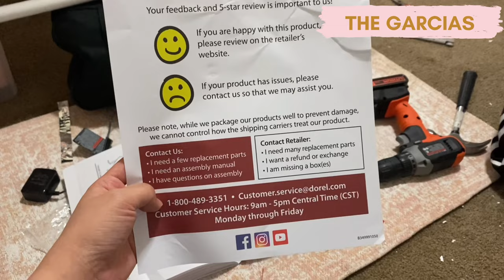HOW TO ASSEMBLE TARGET’S ROOM ESSENTIALS MODERN 4-DRAWER DRESSER 2021? I TheGarcias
Hi everyone! Here’s another video of us sharing with you, on how to assemble  a furniture, and this time it would be our all time favorite dresser from Target! The Modern 4 Drawer Dresser by Room Essentials.

If you’ve been here in our channel for a long time now, you would probably remember that, it was 3 years ago when we first bought this dresser from Target, and ended up us making a video on how to assemble it. we need to add another one this time for our daughter Caleigh, and because there are some changes on this dresser, we decided to film again the procedure on how to assemble it!

Stay safe and healthy y’all and God Bless!

Xoxo,
TheGarcias

LINK TO BUY THE DRESSER:

•ALL NEW COMMENTS ARE HELD FOR REVIEW as we would like to maintain POSITIVITY in our channel. Any HATE OR NEGATIVE comments will be deleted and blocked to our channel. We want to stay a GOOD POSITIVE VIBES environment in our FAMILY CHANNEL! SPREAD LOVE NOT HATE. If you don’t like this video, just SKIP IT, but do not comment hate messages! As we also have kids viewers! Thank you for your understanding!

👨‍👩‍👧‍👦 - thegarciasak
👧🏻 - quincycaleigh

REMITLY
🏆Get a $15 discount and a special exchange rate on your first transfer with Remitly!